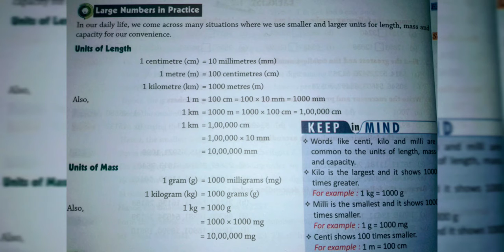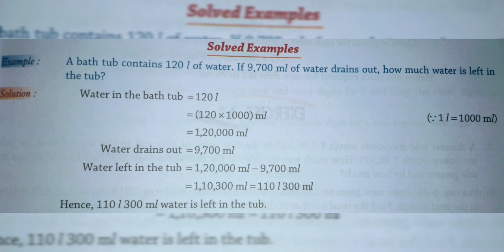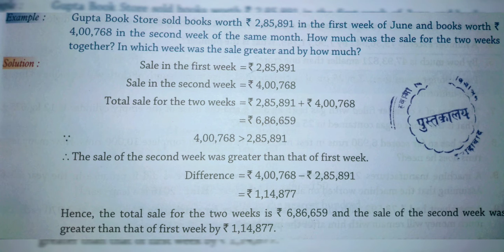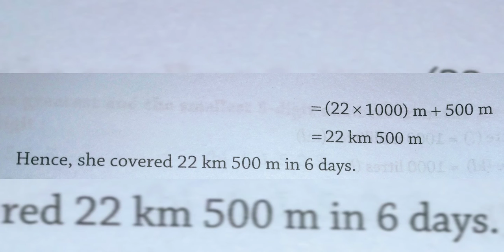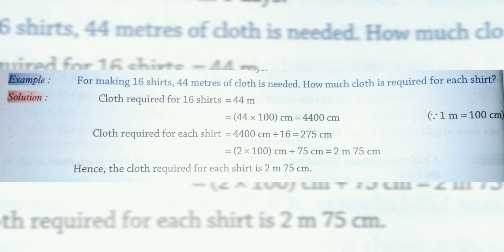KNOWING OUR NUMBERS. Large Numbers in Practice. Part-5. Mathematics. Class-6.